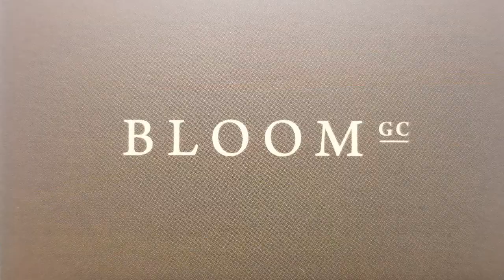While you were sleeping! 10.11.19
Glass on site!